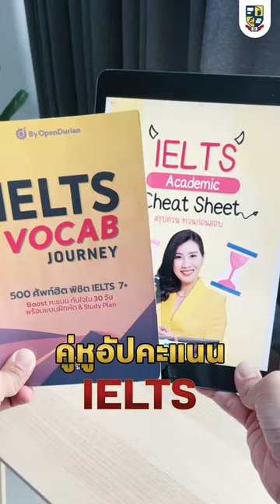รวมสินค้าจาก InterHub 2023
ต้อนรับปี 2023 พร้อมสอบทุกสนามไปกับ InterHub
💛 เตรียมสอบ IELTS ต้องมี…
IELTS Vocab Journey และ IELTS Cheat Sheet
 - รวมศัพท์ Academic กว่า 500 คำ
 - พร้อมสรุปเนื้อหาด่วน ทวนก่อนสอบ
🧡เตรียมสอบ CU-TEP TU-GET หายห่วง ถ้ามี…
CU-TEP & TU-GET Reading & Writing Sheet
 - รวมทริคกันตาย พร้อมแบบฝึกหัดกว่า 200 ข้อ
 - ซื้อครั้งเดียว ทวนก่อนสอบได้ทั้ง 2 สนาม!
💚เตรียมสอบ Duolingo English Test ห้ามพลาด!
Duolingo Cheat Sheet
สรุปเนื้อหาทวน ก่อนสอบ Duolingo
และสินค้าอื่นๆ ช่วยอัปคะแนนอีกเพียบ
ทดลองเรียนกับ InterHub ได้ฟรี❗️ ทุกคอร์ส
‍‍‍‍‍‍‍‍‍‍👉 สอบถาม สมัครโปรคอร์สออนไลน์
ทักแชท : m.me/KruJeabIELTS
Line : @krujeabielts (มี@)